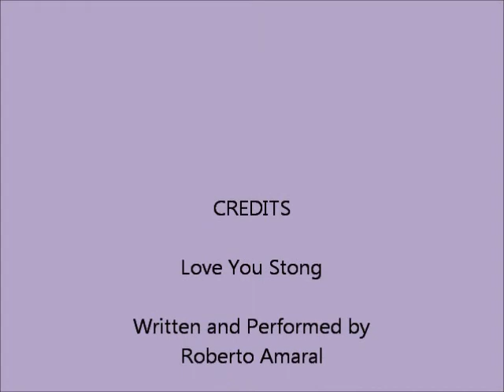Love You Strong (radio cut) - Roberto Amaral - from the album The Freedom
"Love You Strong" from Roberto's new cd entitled "The Freedom", was written, arranged and produced by Roberto and features guitarist Ben Woods, keyboardist Joey Navarro, bassist Keith Jones, drummer Joey Heredia and backing vocals with Frances Benitez..
This is the three and a half minute version for radio.